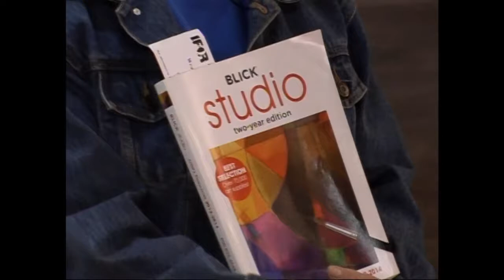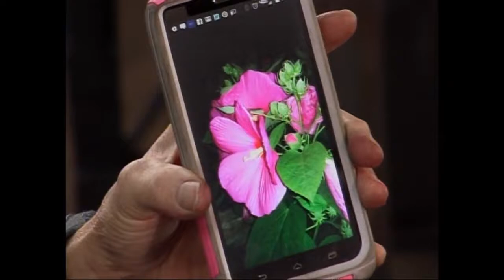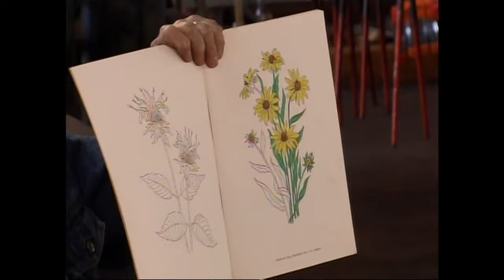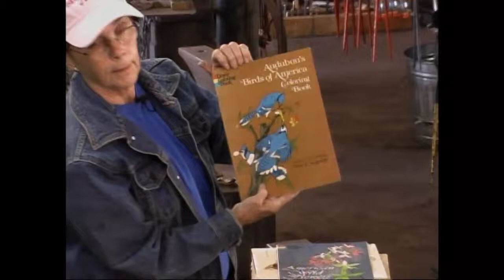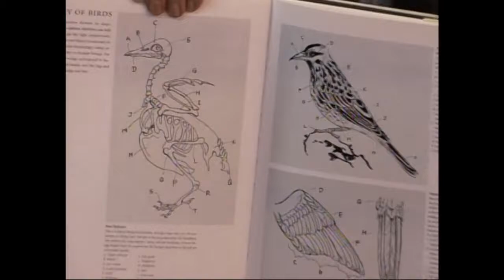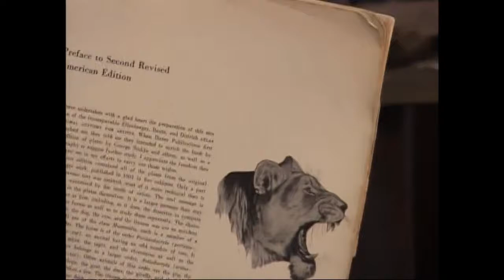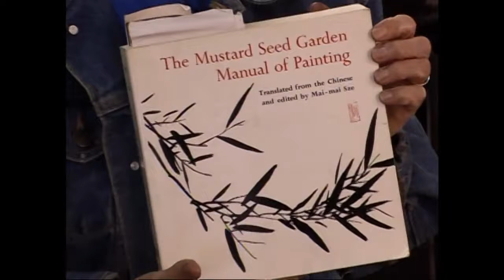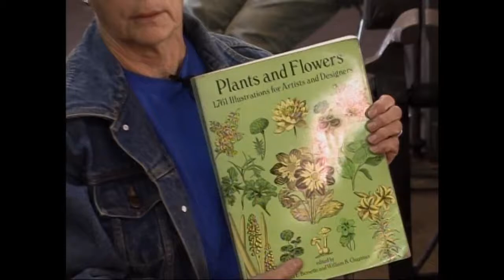2014 Rocky Mountain Smiths Conference - Video 3, Mindy Gardner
Mindy Gardner -3 Coloring Chased Metal Work